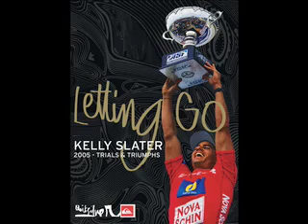3france_dl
caption